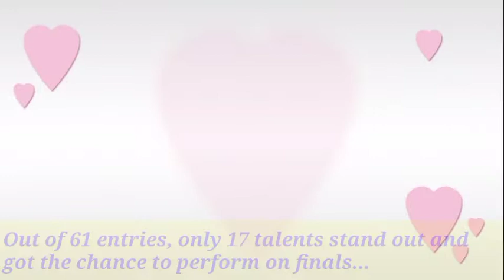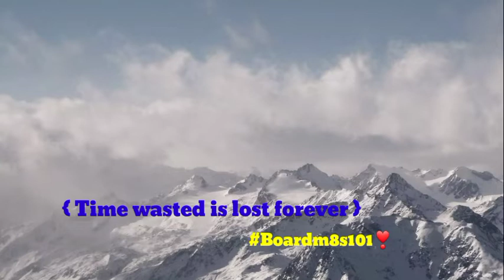Talibon's Got Talent|05-26-22